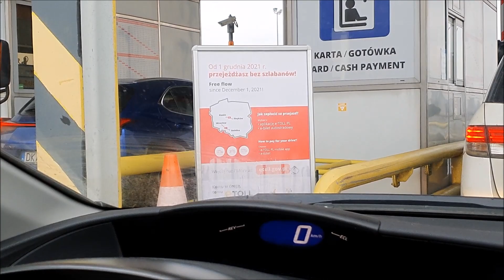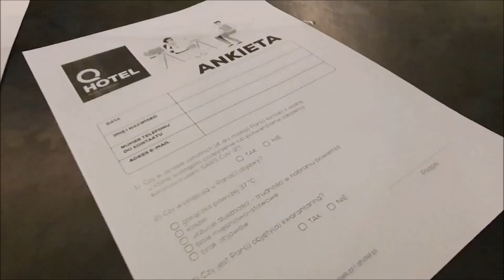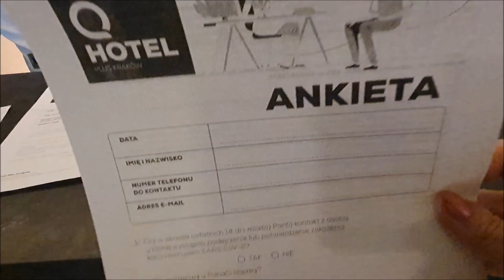Jedziemy do Krakowa Droga Etoll Obostrzenia w Pracy Ankieta dot.Covid w Naszym Hotelu Room Tour Vlog